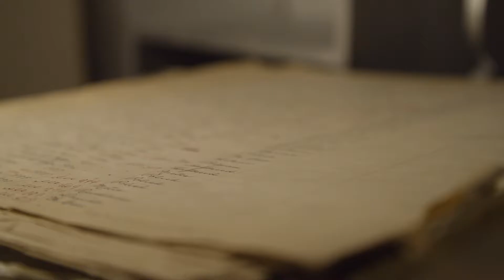Century of Care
In Manitoba, over 10,000 youth are in the care of Child and Family Services. For over 100 years, Marymound has been a home for many of these at risk youth.